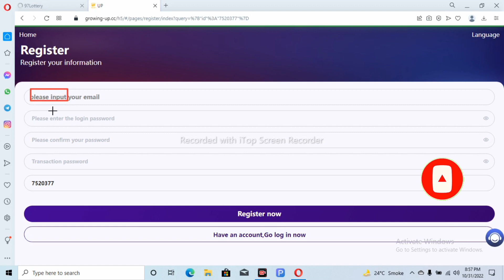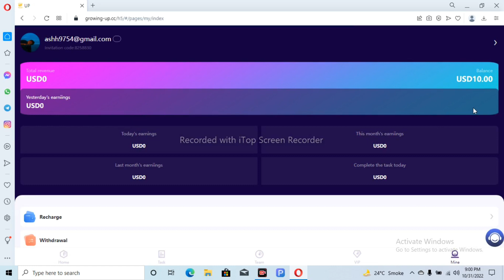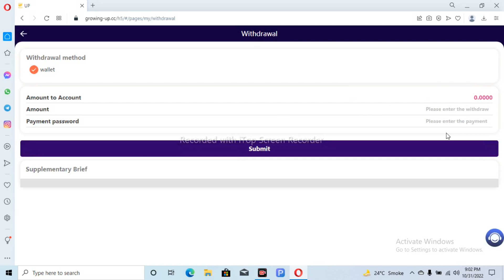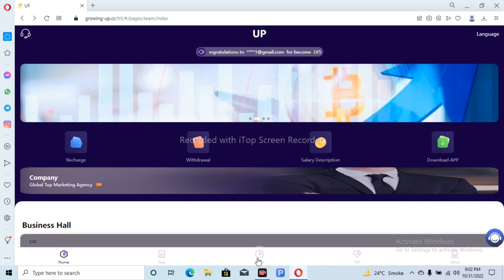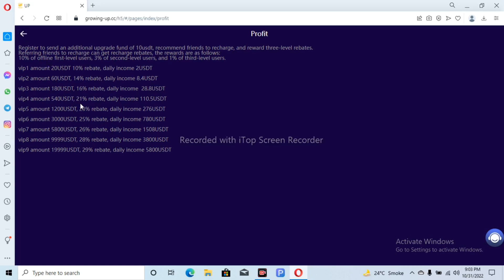Growing up .cc site honest review || 2022 New site for online earning|| earn daily up to $5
Registration link 🖇️
invite code
7520377
registration bonus $10

investment $10
daily withdraw limit $2

Email I'd :
Thanks